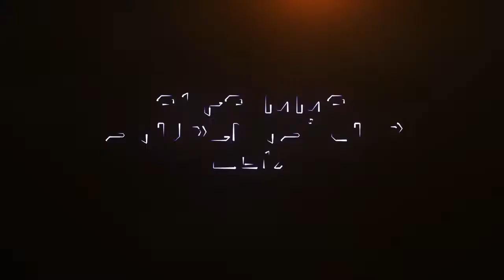Нурмолда Аршин - видеовизитка бойца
ММА Студенческий кубок